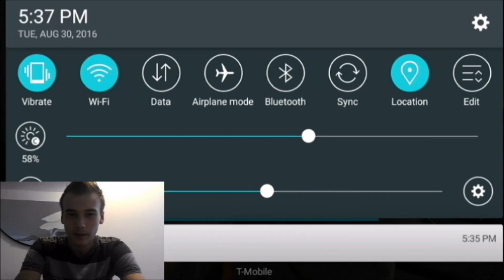Horror Reaction Collection #2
After a long while of "setting this video aside", I finally got to making it! Enjoy!